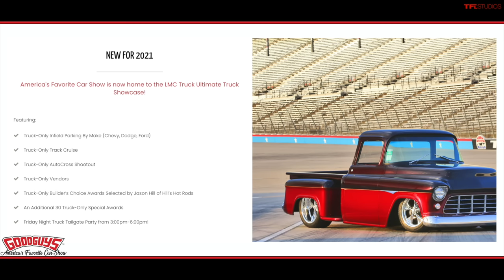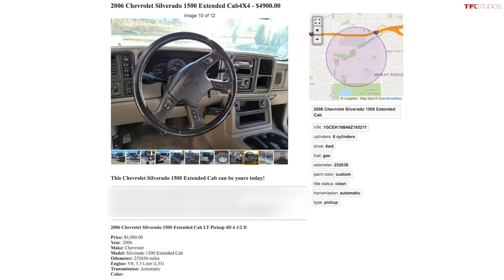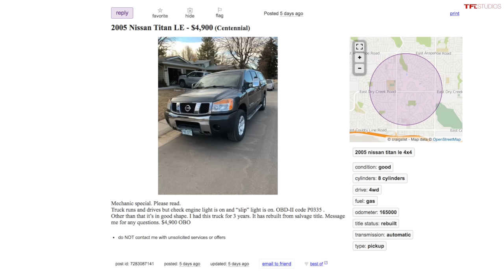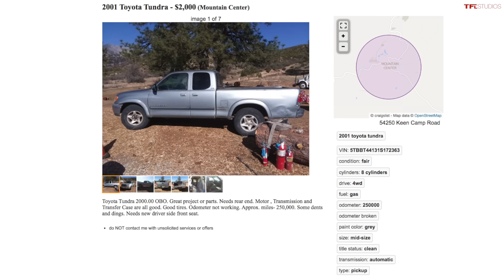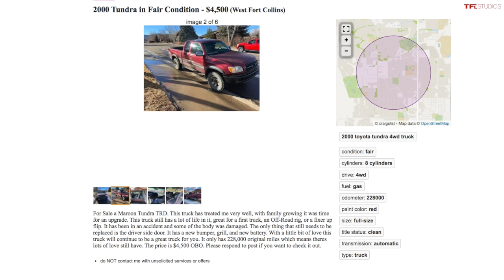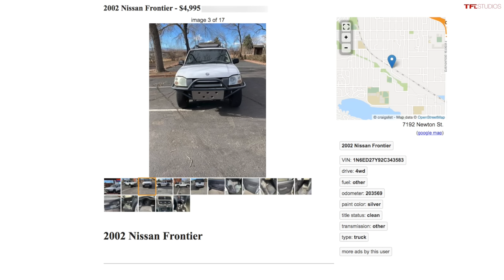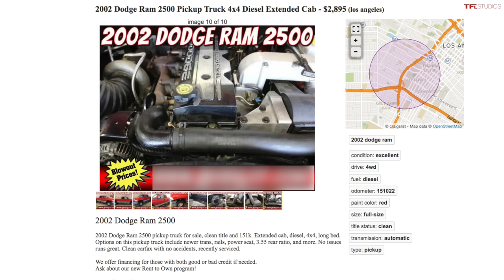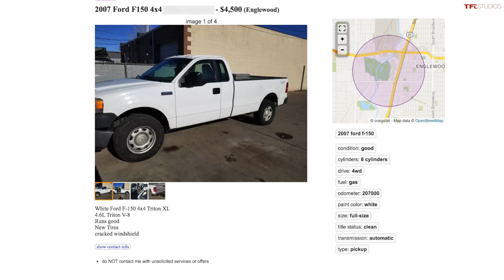New Trucks Cost A FORTUNE: Here Are The Best Inexpensive Used Trucks You Can Get Under $5,000!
Get your tickets to the Goodguys LMC Lone Star Nationals that is happening on Mar 12-14, 2021.

New trucks are hugely expensive these days. That's why in this episode of TFL Talkin' Trucks, Andre and Nathan cover some examples of much more affordable pickups you can buy without taking on huge debt, for around $5,000.